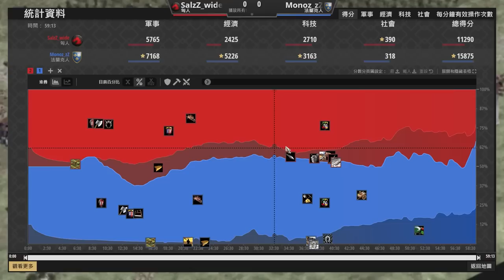【世紀帝國2決定版】匈人17P小弓開局強軍事壓制！192遊俠能否強行突破戟兵長槍方陣？｜匈人 vs 法蘭克